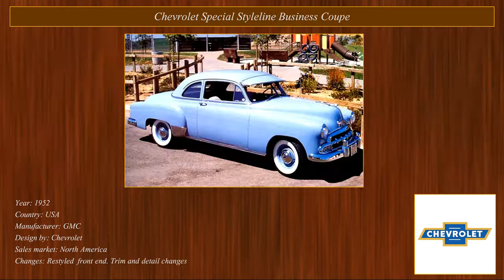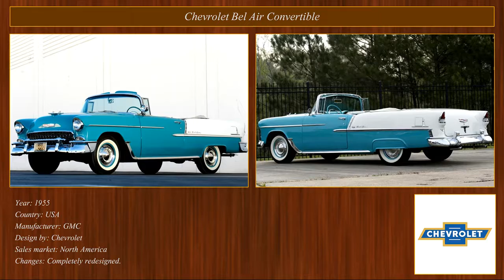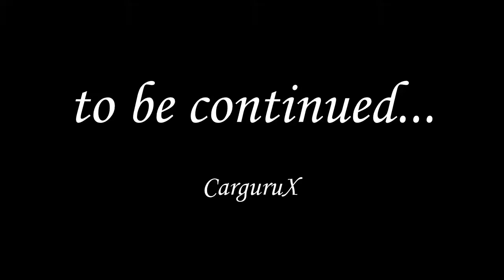Classic Cars Collection: Chevrolet 1951-1955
CHEVROLET
Years: 1951, 1952, 1953, 1954, 1955.

1951

Chevrolet Special Styleline Business Coupe
Chevrolet Special Styleline Sport Coupe
Chevrolet Special Styleline Sedan
Chevrolet Special Fleetline Sedan
Chevrolet DeLuxe Styleline Sport Coupe
Chevrolet DeLuxe Styleline Sedan
Chevrolet DeLuxe Styleline Bel Air Hardtop
Chevrolet DeLuxe Styleline Convertible
Chevrolet DeLuxe Styleline Station Wagon
Chevrolet DeLuxe Fleetline Sedan
Chevrolet Sedan Delivery
Chevrolet Suburban Carryall
Chevrolet 3100 Pickup Truck
Chevrolet 3100 Panel Truck

1952

Chevrolet Sedan Delivery
Chevrolet Suburban Carryall

1953

Chevrolet One Fifty Special Business Coupe
Chevrolet One Fifty Special Club Coupe
Chevrolet One Fifty Special Sedan
Chevrolet One Fifty Special Handyman Wagon
Chevrolet Two Ten DeLuxe Club Coupe
Chevrolet Two Ten DeLuxe Sedan
Chevrolet Two Ten DeLuxe Hardtop
Chevrolet Two Ten DeLuxe Convertible
Chevrolet Two Ten DeLuxe Handyman Station Wagon
Chevrolet Two Ten DeLuxe Townsman Station Wagon
Chevrolet Bel Air Sedan
Chevrolet Bel Air Hardtop
Chevrolet Bel Air Convertible
Chevrolet Corvette Convertible
Chevrolet Sedan Delivery
Chevrolet Suburban Carryall

1954

Chevrolet One Fifty Special Utility Coupe
Chevrolet Two Ten DeLuxe Delray Club Coupe
Chevrolet Bel Air Townsman Station Wagon
Chevrolet Corvette Convertible
Chevrolet Sedan Delivery
Chevrolet Suburban Carryall
Chevrolet 3100 DeLuxe Panel Truck

1955

Chevrolet One Fifty Utility Coupe
Chevrolet One Fifty Sedan
Chevrolet One Fifty Handyman Wagon
Chevrolet Two Ten Sedan
Chevrolet Two Ten Delray Club Coupe
Chevrolet Two Ten Hardtop Sport Coupe
Chevrolet Two Ten Handyman Station Wagon
Chevrolet Two Ten Townsman Station Wagon
Chevrolet Bel Air Hardtop Sport Coupe
Chevrolet Bel Air Nomad Station Wagon
Chevrolet Bel Air Beauville Station Wagon
Chevrolet Corvette Convertible
Chevrolet Sedan Delivery
Chevrolet 3100 Suburban Carryall
Chevrolet 3100 Cameo Carrier Suburban Pickup Truck
Chevrolet 3100 Stepside Pickup Truck

CarguruX